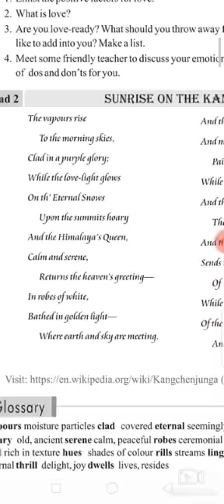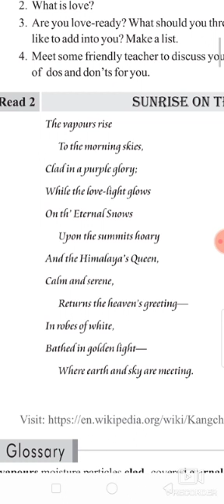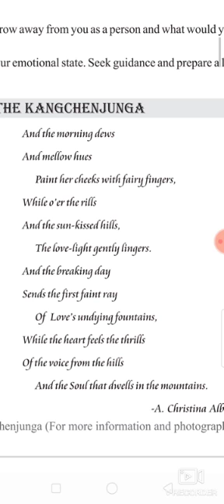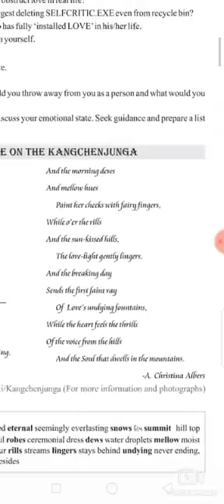Sun rise on the kanchanjangha class -12 full explanation in hindi